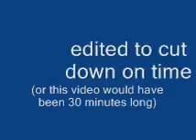Eating Chili and Watching YouTube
Nothing much. I was just bored one night and recorded myself eating a bowl of chili while watching a few videos on YouTube.

And I swear it sounds like I said "dumb videos". But I don't think that's what I said. If I remember right I said "some videos".

Here are links to the videos I was watching.